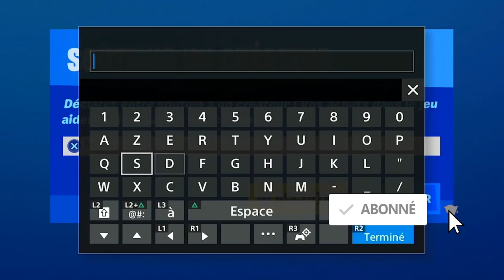TOUTES LES PIÈCES D'XP SEMAINE 5 SAISON 4 FORTNITE, ALL XP COINS WEEK 5 LOCATIONS FORTNITE SEASON 4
▬▬▬▬▬▬▬ • BIENVENUE 😍 • ▬▬▬▬▬▬▬

▬▬▬▬▬▬▬ • PARTENAIRES 💪 • ▬▬▬▬▬▬▬

"SOISCOOLMEC"
"STRIKESOISCOOL"

.▬▬▬▬▬▬▬ • TOP DON 💰 • ▬▬▬▬▬▬▬

▬▬▬▬▬▬▬ • MUSIQUE OUTRO 🎵 • ▬▬▬▬▬▬▬